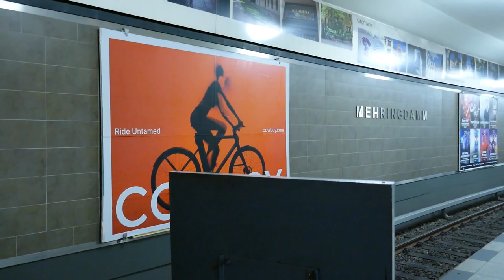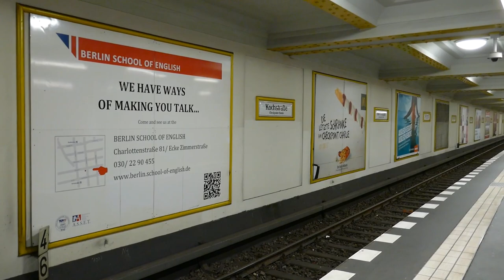U-Bahn Berlin F87 Einheit 2826/2827 mit Braunen Innenraum [1080p ᴴᴰ]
Der F87 Doppeltriebwagen 2826/2827 ist der letzte U-Bahnzug, der noch einen Braunen Innenraum besitzt. Alle anderen F84 und F87 besitzen einen Grauen Innenraum aber das Holzinnnenraum gefällt mir besser. Seit der A3L71 am 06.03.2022 ausgemustert wurde, ist die Einheit 2826/2827 die letztverbliebene Einheit mit Braunen Innenraum weil der A3L71 hatte ja auch einen Braunen Innenraum gehabt. Gefilmt wurde auf der U6 und U7. Die U-Bahnhöfe die auf der zu sehen sind sind Holzhauser Straße, Leopoldplatz, Naturkundemuseum, Unter den Linden, Stadtmitte, Kochstraße, Mehringdamm, Paradestraße und Tempelhof. Auf der U7 sind die U-Bahnhöfe Rathaus Spandau, Altstadt Spandau und Zitadelle zu sehen. Nun Viel Spaß mit dem Video :)